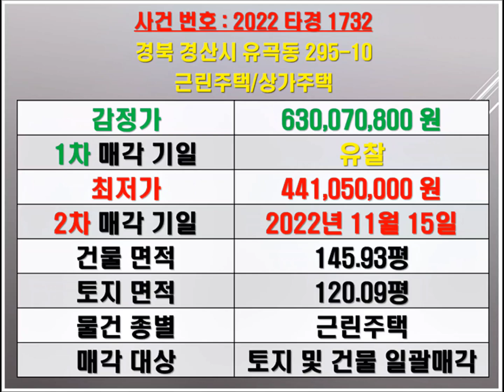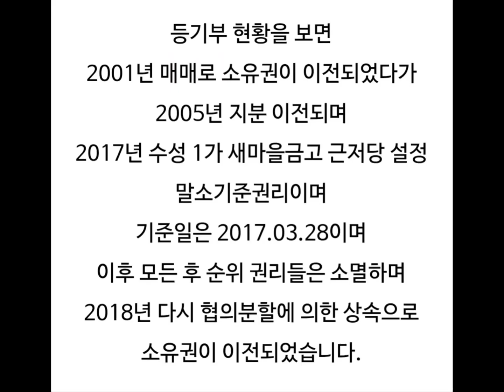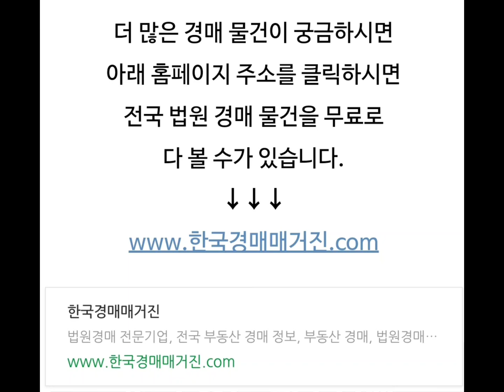경산상가주택경매 경산유곡동상가주택경매 경산유곡동상가주택매매 경산상가주택매매 대구한의대학교인근상가주택매매시세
경북 경산 유곡동 상가주택 경매/대구한의대학교인근상가주택 매매시세